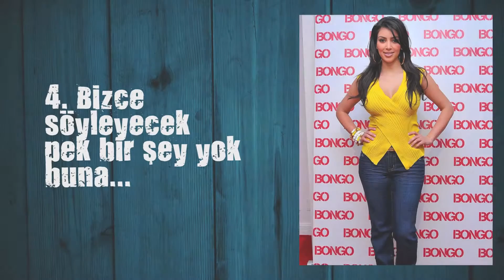KIM KARDASHIAN'dan 22 Rüküş Kıyafet